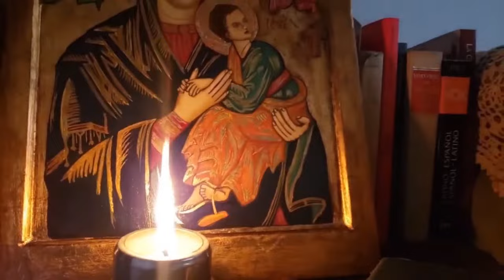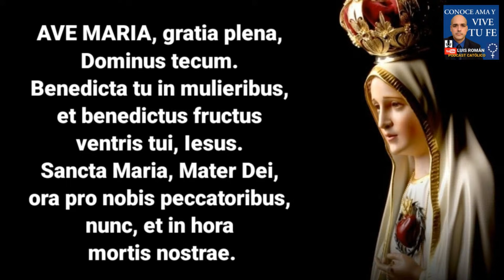🛑 El Misterio De Los ICONOS 🎨 Sacramental / Imagenes Computarizadas 💻 Montse Castillo y Luis Román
Montse Castillo explica junto con Luis Román las riquezas, misterios y bellezas de los Iconos Católicos. Nos explica porqué el Demonio los Detesta y como lo Iconos son medio para traer a nuestro hogar el poder De Dios.

Canal Montse Castillo @MontseCastillo33

Para Pedir Tu Icono:
📲 WhatsApp sólo para pedidos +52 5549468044

Todos los programas de Montse Castillo con Luis Roman

Telefono Academia De Latín Conoce Ama Y Vive Tu Fe 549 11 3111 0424 (WhatsApp o Telegram)